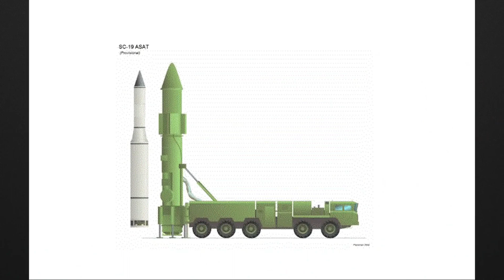China's air defense systems.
In this video, I talked about China's air defense systems. If you found the video useful, you can support it by liking it.